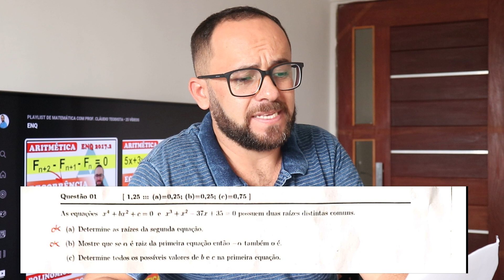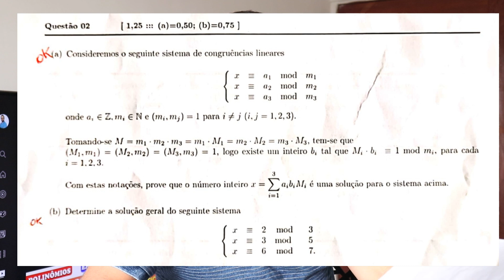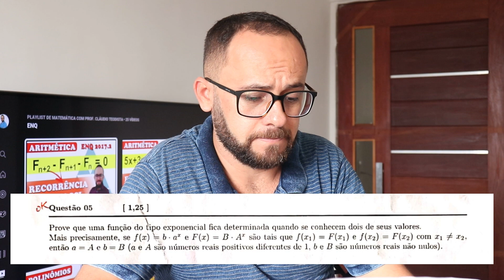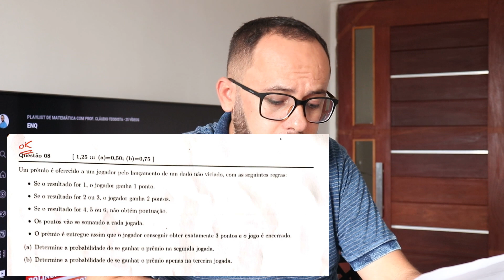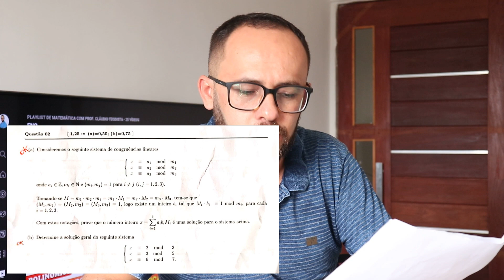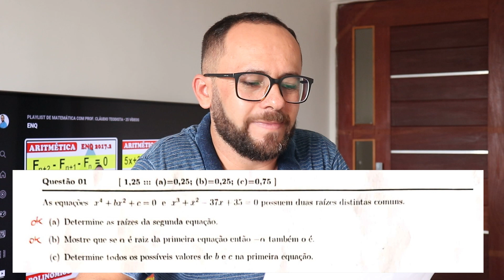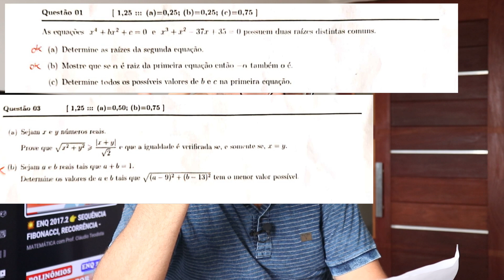🤦‍♂️COMO FOI MEU PRIMEIRO ENQ? PROFMAT - ENQ 2022.1